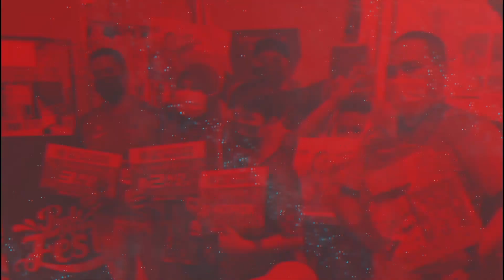Unboxing & Review B-199 Gatling Dragon Karma Charge Metal Dash with D Gear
Jom tengok Umar dan Muaz unboxing dan review B-199 Gatling Dragon Karma Charge Metal Dash dengan D Gear.